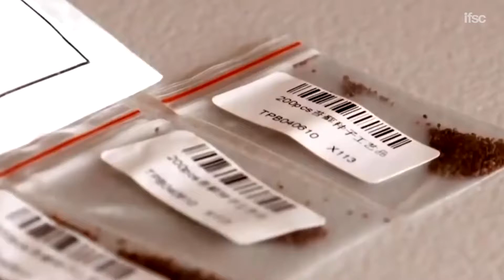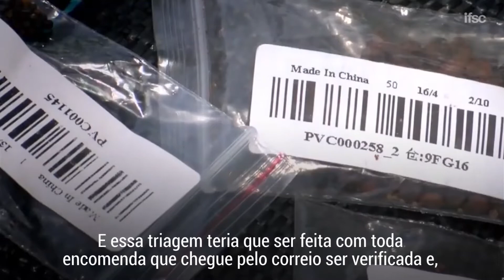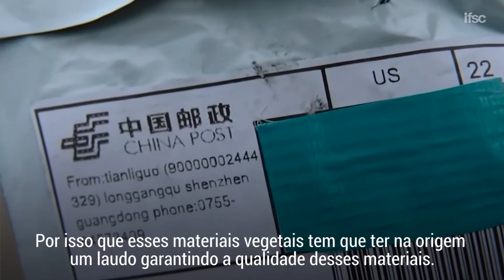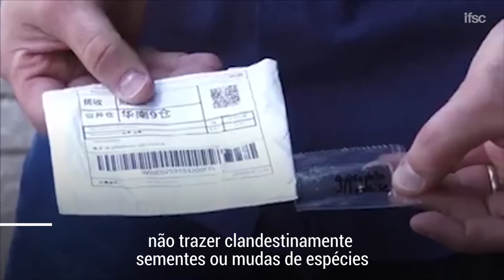Repórter IFSC | Sementes vindas da China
O caso das sementes da China que têm chegado pelos correios alertou as autoridades sanitárias não só do Brasil, mas de diversos países. Para além dos riscos à saúde, meio ambiente e lavouras, essa prática mostrou a fragilidade na entrada de material biológico em todos os países que acusaram recebimento. O professor de Agronomia do Câmpus Canoinhas, Luis Vieira, e a diretora executiva do Instituto Hórus, Sílvia Ziller, nos ajudam a entender a importância do tema. Além disso, fica o alerta: se você receber um produto desconhecido, não abra, não plante e não jogue no lixo, procure as autoridades sanitárias mais próximas de você para que o material possa ser avaliado e descartado sem prejuízos à saúde e ao meio ambiente.